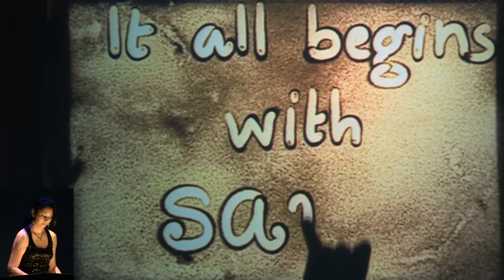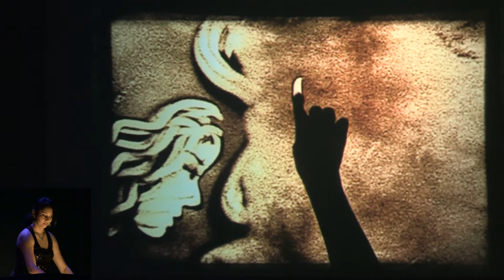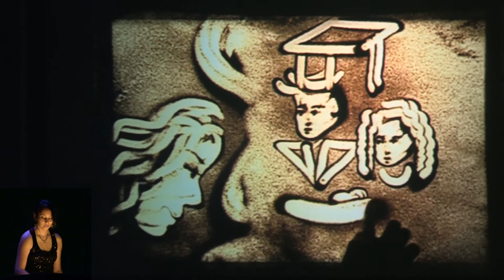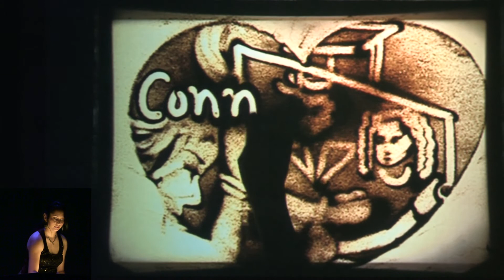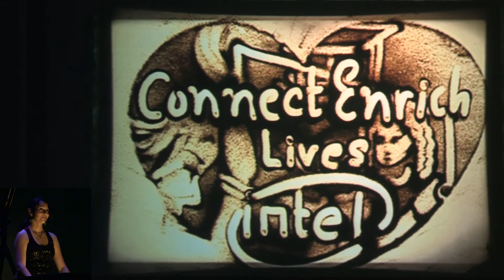Intel Variety Show 2012 Act 1 Performance 3: Shubhada Sahasrabudhe -- Connect, Enrich Lives